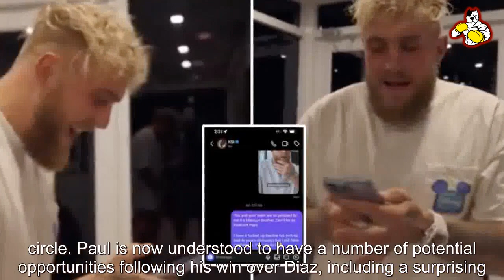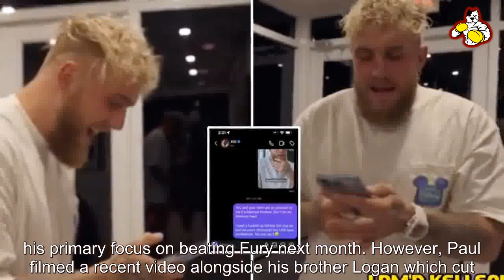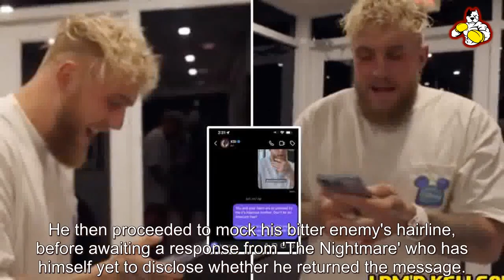Jake Paul leaks KSI private messages as rivalry becomes personal - Boxing News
Jake Paul has yet to confirm his next fight since beating Nate Diaz in the boxing ring, but has forever been linked with YouTube rival KSI who is having huge success with his Misfits Boxing platform. The pair were involved in behind-the-scenes negotiations for a huge showdown at the end of this year, but talks collapsed with 'The nightmare' inst